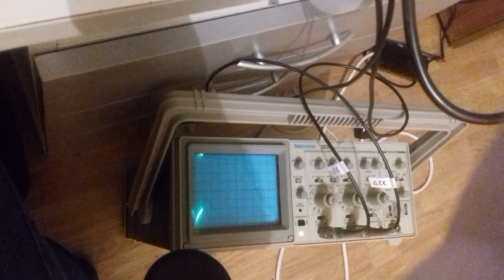First test of FOC with current QD pids